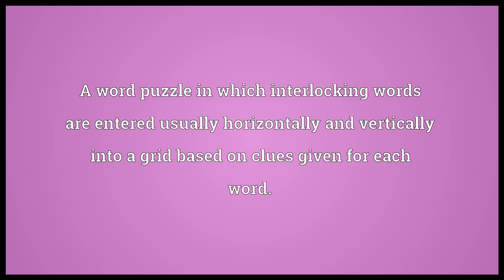Crossword Meaning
Video shows what crossword means. A word puzzle in which interlocking words are entered usually horizontally and vertically into a grid based on clues given for each word.. crossword synonyms: crossword puzzle.  crossword pronunciation. How to pronounce, definition by Wiktionary dictionary. crossword meaning. Powered by MaryTTS